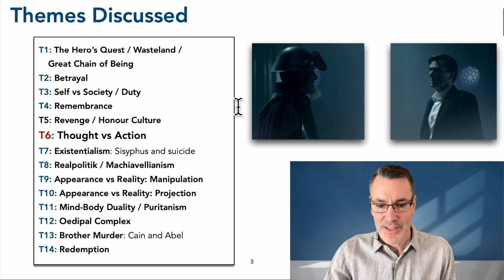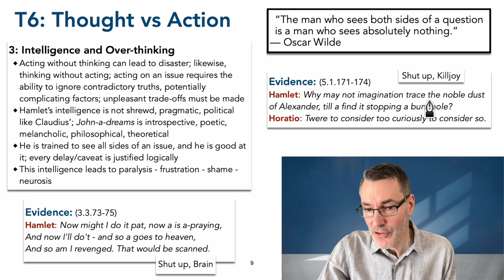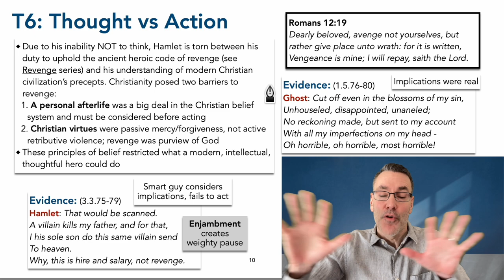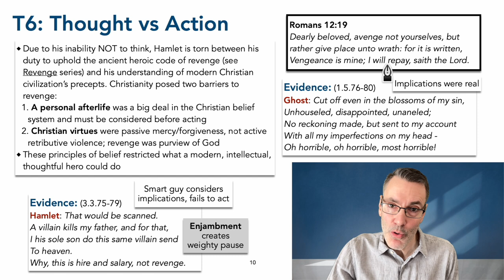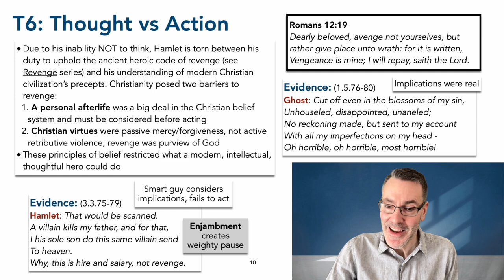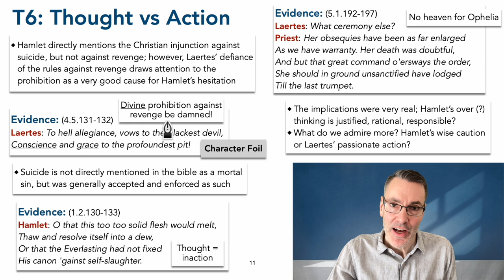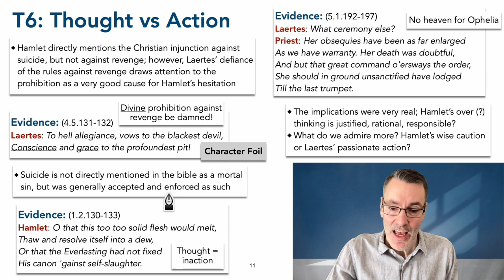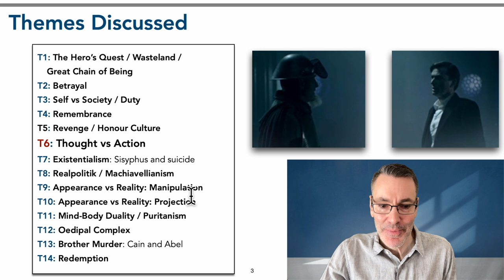Hamlet's Intelligence and Over-Thinking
3) YouTube Super Thanks: click the heart below the video

Discussed in this video:
- Hamlet's high intelligence results in hi over-thinking, which, in turn, results in his inability to act.

Also discussed in this video:
Oscar Wilde